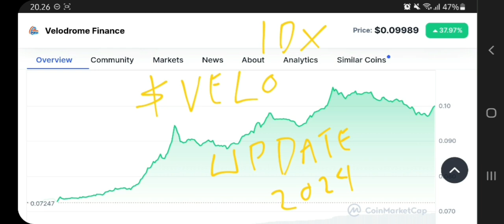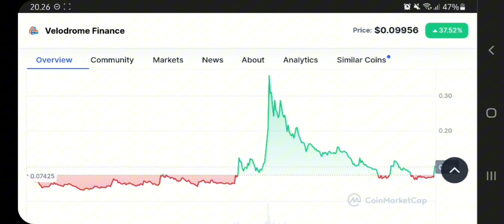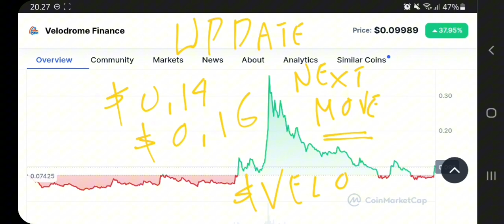VELODROME FINANCE COIN IS GOING TO HAVE AN INSANE RUN UPDATE IN 2024❗ VELODROME FINANCE PRICE TARGET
velodrome finance crypto new update